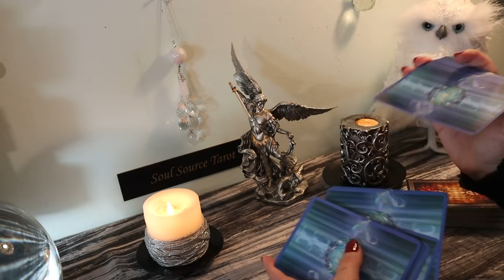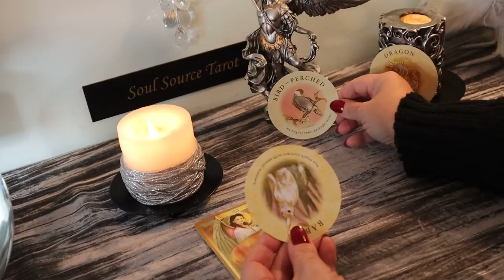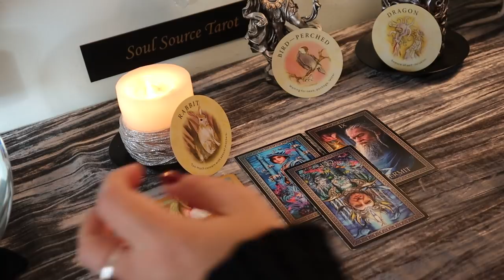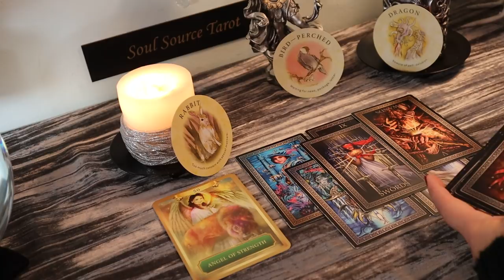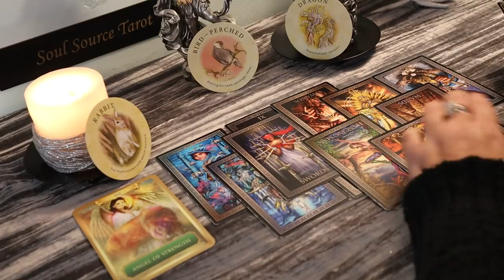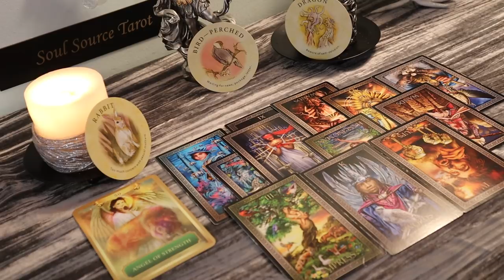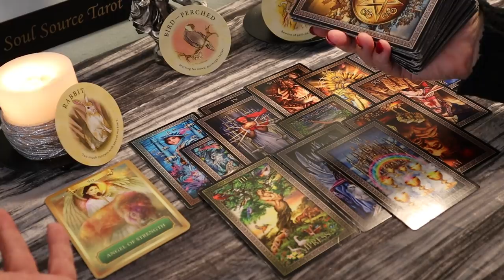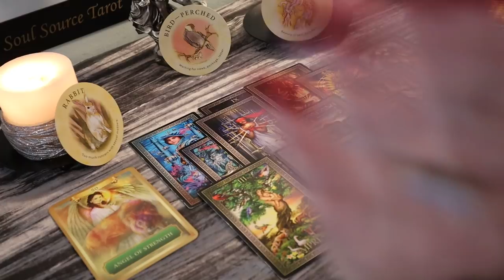Cancer...News Arriving about a Child...Nov 18-24 Weekly Tarot Reading